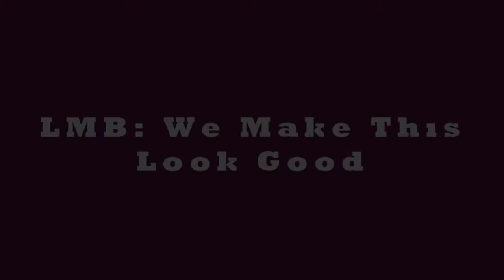LMB - We Make This Look Good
Here are the photos taken from Home Coming pre-show put to a video montage.